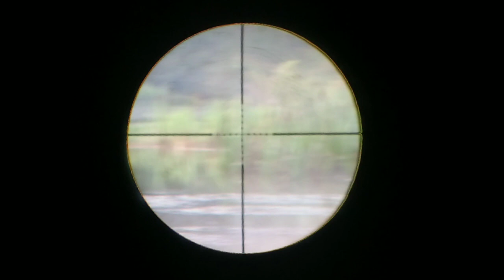150 meters ang layo// Wilduck hunting✌️| Pawiks hunter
wilduck hunting @pawiksTV2801